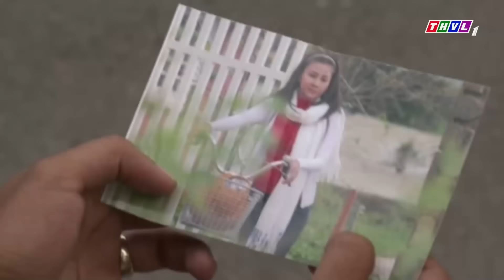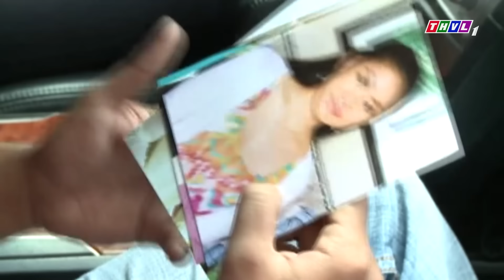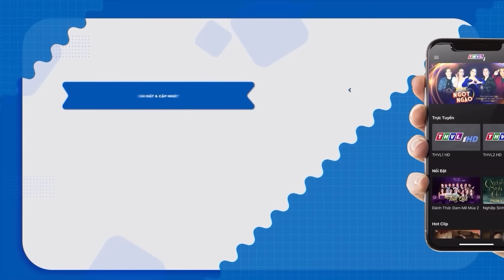PHIM VIỆT NAM MỚI | HIỂM NGUY TRONG RỪNG | Phim Tâm Lý Xã Hội Việt Nam Hay Nhất | Kho Phim Việt